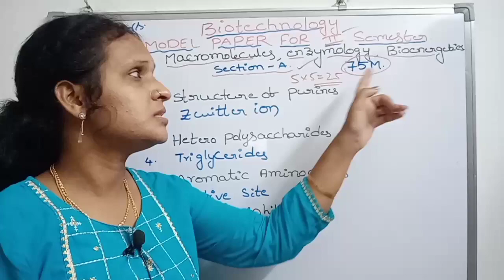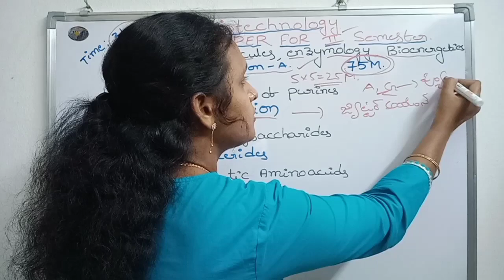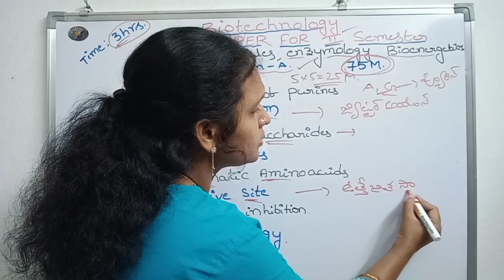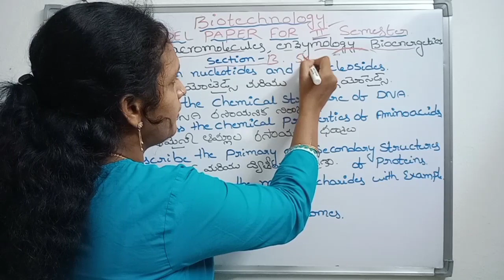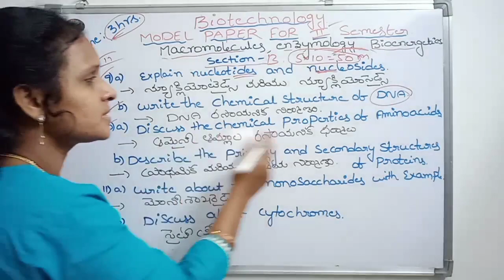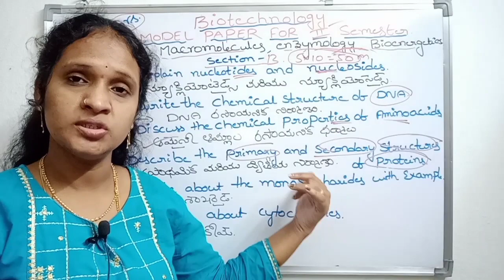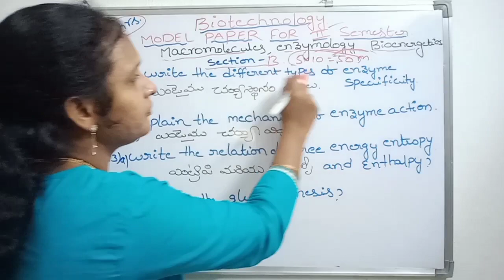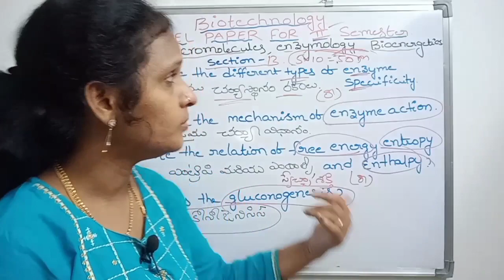Model Paper | Biotechnology | ll Semester | Degree | by padmavathi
Model Paper | Biotechnology | ll Semester | Degree | by padmavathi and also read Model Paper 1